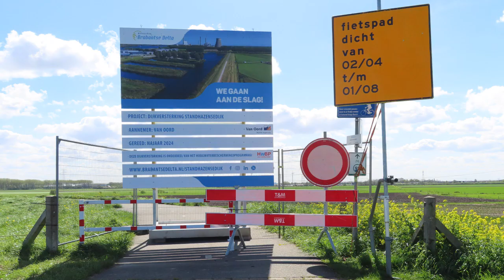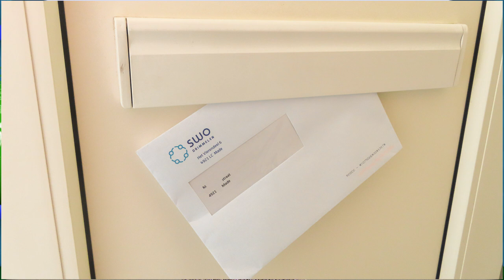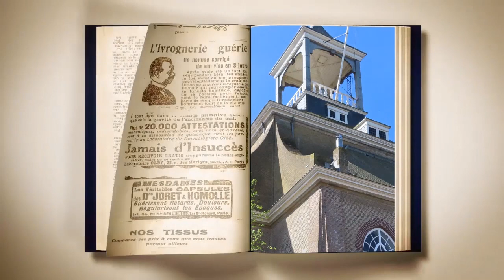Drimmelen Actueel 10-04-2024